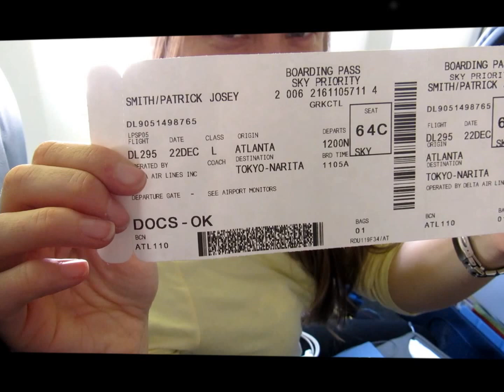Thailand and Cambodia trip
A few videos from our amazing trip to Thailand and Cambodia over New Year's 2012.